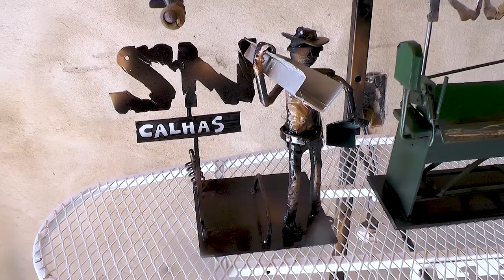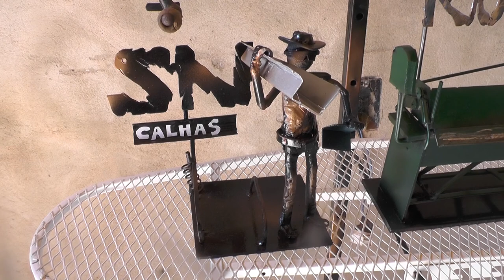Rolimourense transforma metal em arte